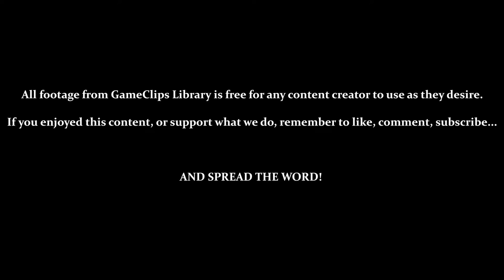Hot Shelter (Big) — Sonic Adventure (DC) — GameClips Library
This Clip's Contents:
- Exploring the Egg Carrier (Briefly)
- Big Stage 4 — Hot Shelter

CUTSCENES:
- 0:15 — The Egg Carrier Lifts Off
- 0:38 — Big Inside the Egg Carrier
- 10:08 — Transported to the Past

Miscellaneous Content:
- 3:50 — Trying to Catch a Shark (Failure...)
- 5:55 — Trying to Catch an Angler Fish (Success!)
- 7:05 — Shark Quickly Swims Away / 2 Minute Struggle